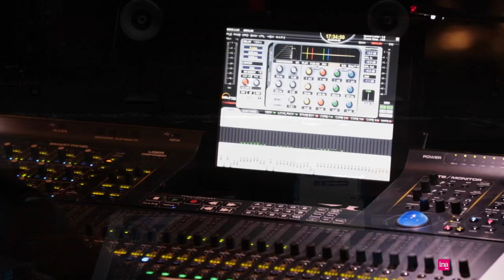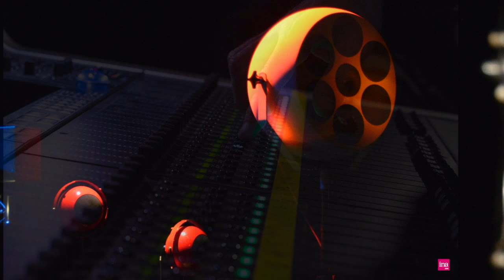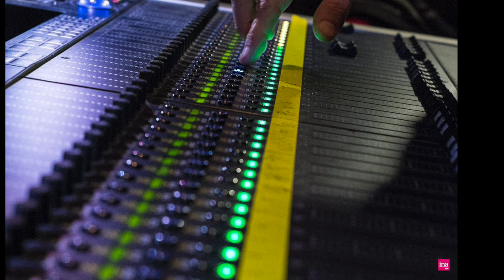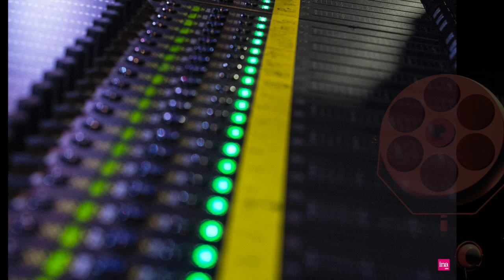Vincent LAUBEUF_Concert MPAA Octobre 2015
Interview : Alexandre Bazin
Photos : Aude Paget, René Pichet, Didier Allard
Réalisation: Jean-Baptiste Garcia